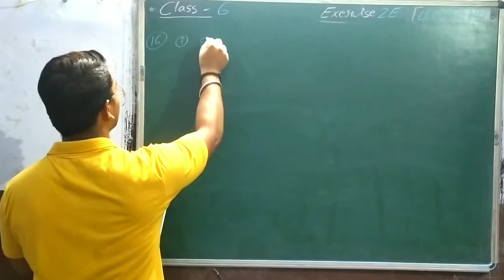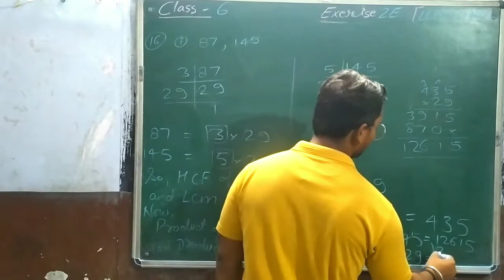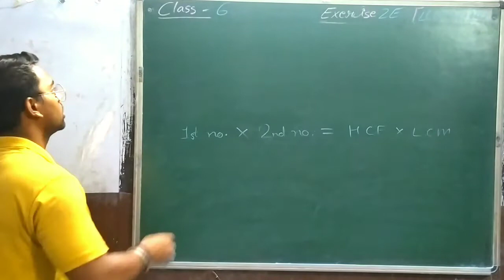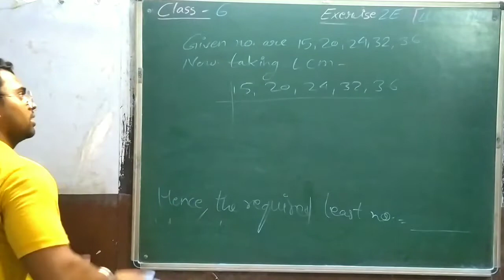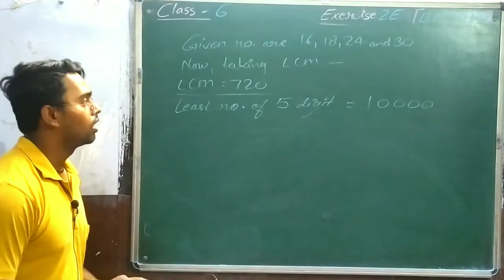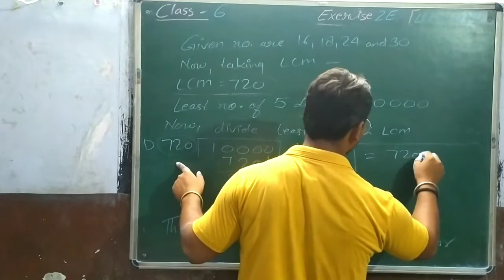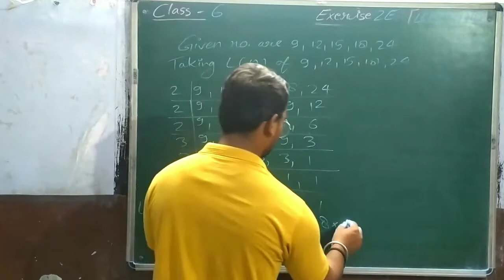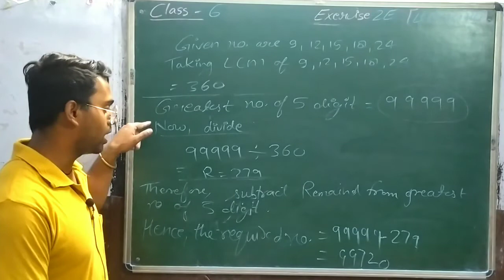6. Factor and Multiple: LCM and HCF Word Problems Exercise 2E Q 16 to 24 Dynamic Tutorial